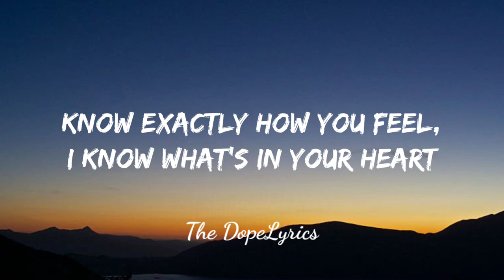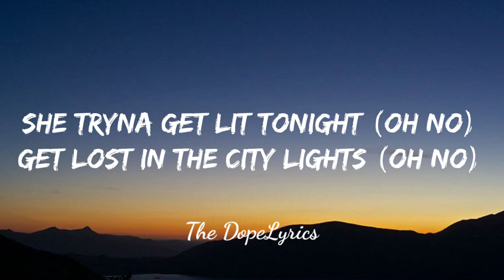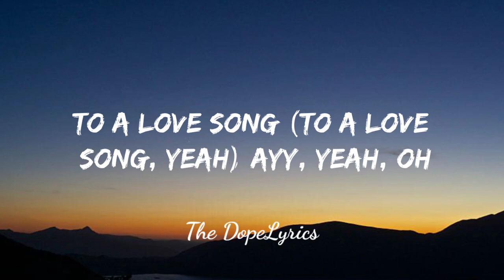Rod Wave - Fight The Feeling (Lyrics) "but she is outside, get your hair did put your clothes on"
"but she is outside, get your hair did put your clothes on"
Rod Wave - Fight The Feeling (Lyrics)
Rod Wave - Fight The Feeling

Lyrics:
[Intro]
Look, oh, woah
Uh, okay

[Verse]
Wait a minute, how'd you get so good at hiding your feelings?
You're livin' on lies, hurtin' inside but she's outside

[Chorus]
So get your hair did, put your clothes on
Now you in the middle of the club, trying not to cry to a love song
In the middle of the club, trying not to cry to a love song, woah
To a love song (Uh, to a love song)
To a love song (To a love song, yeah)
Ayy, yeah, oh